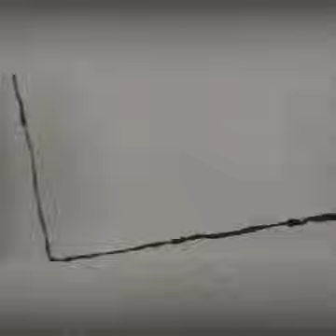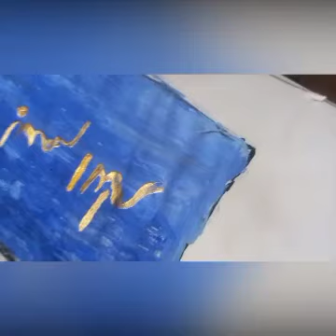Arabic Bismilllah art 💫